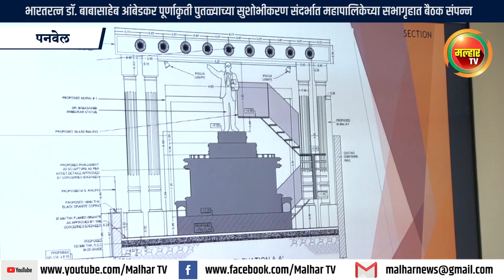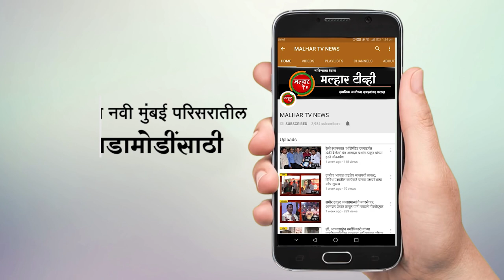भारतरत्न डॉ. बाबासाहेब आंबेडकर पुतळ्याच्या सुशोभीकरण संदर्भात महापालिकेच्या सभागृहात बैठक संपन्न